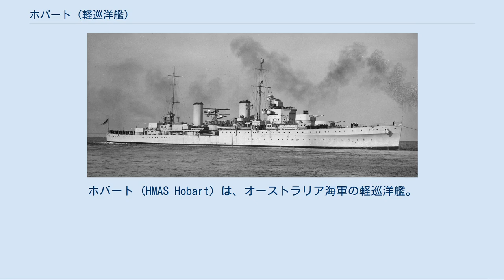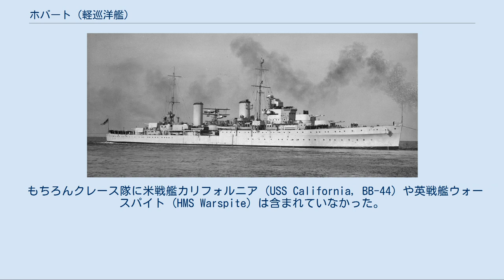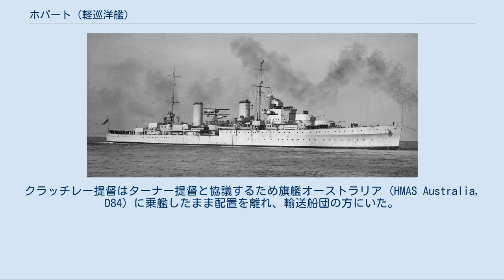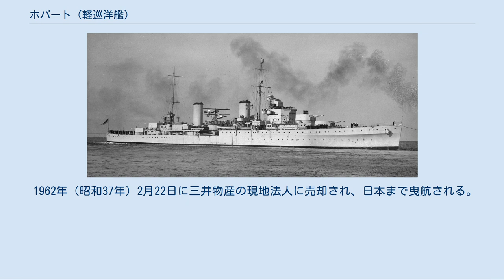ホバート (軽巡洋艦)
ホバート (HMAS Hobart) は、オーストラリア海軍の軽巡洋艦。
パース級の1隻で、元はイギリス海軍所属のアポロ (HMS Apollo) と称した。
 二等巡洋艦アポロ (HMS Apollo) としてデヴォンポート工廠で建造され、1933年（昭和8年）8月15日に起工し、1934年（昭和9年）10月9日に進水。
1936年（昭和11年）1月13日に就役した。
 1938年（昭和13年）9月28日にオーストラリア海軍に引き渡されホバート (HMAS Hobart) となる。
 第二次世界大戦が始まり1939年（昭和14年）9月3日にオーストラリアとナチス・ドイツが戦争状態になったとき、ホバートはバス海峡の哨戒中であった。
ホバートはポート・メルボルンへ戻り、それからシドニーへ移動した。
 10月13日（または14日）にシドニーから出港し、10月26日にシンガポールに到着。
10月28日に出港し、イギリス海軍の軽巡洋艦バーミンガム (HMS Birmingham, C19)とともにスマトラ島西岸沖やスンダ海峡を哨戒して11月5日にシンガポールに戻った 。
これ以降、ホバートはインド洋で主に船団護衛に従事した。
 1940年（昭和15年）6月10日、アデンでイタリアの参戦を迎えた。
 同年8月にはベルベラからの撤退を支援した。
同年12月にアーストラリアに戻り、1941年（昭和16年）6月までオーストラリア周辺で活動した。
8月に地中海へ移動したが、日本の参戦後により太平洋戦争が始まると、東南アジアに戻った。
 1942年（昭和17年）2月2日、ホバートはイギリス軍駆逐艦テネドス (HMS Tenedos) と共にシンガポールを出発、ジャワ島のバタビアにむかった。
途中、沈没した商船の遭難者を救助した。
シンガポールの陥落が避けられなくなり、連合国がオランダ領東インドを防衛する見込みはなくなった。
だがオランダ軍は諦めていなかった。
2月中旬、日本軍は南方作戦にともなう蘭印作戦を実施してジャワ島に迫りつつあった。
 2月13日、ジャワ島のバタビアにカレル・ドールマン少将が率いるABDA艦隊が集結する。
その兵力は、オランダ巡洋艦3（デ・ロイテル、ジャワ、トロンプ）、英重巡洋艦エクセター (HMS Exeter, 68) 、豪軽巡洋艦ホバート、米駆逐艦6（ブルマ―、パーカー、ホイップル、アルデン、エドワーズ、エドソール）、蘭駆逐艦4（バンケルト、ファンゲント、コルテノール、ヴァンネス）であった。
 2月14日早朝、ABDA艦隊はバンカ島にむけてバタビアを出撃したが、途中で駆逐艦ファンゲントが座礁沈没、乗組員収容のため駆逐艦バンケルト (Hr.Ms. Banckert) が残留した。
 翌15日、ガスパル海峡を通過中のABDA艦隊を、日本軍の基地航空部隊と、軽空母龍驤艦上機が攻撃する。
日本側の九七式艦上攻撃機や陸上攻撃機は魚雷を搭載せず、爆弾のみを搭載して出撃した。
航空戦により、ABDA艦隊の駆逐艦2隻が若干の損害を受けた。
ホバートも若干の損傷をうけた。
ABDA艦隊は日本軍輸送船団撃滅をあきらめて反転し、バタビアにもどった。
 ABDA艦隊は各地に分散して帰投し、ホバートはバリ島沖海戦に参加していない。
日本軍の基地航空隊はバタビアにも空襲をおこない、この空襲でホバートは損傷した。
このためスラバヤ沖海戦やバタビア沖海戦に参加せず、結果として脱出に成功した。
 詳細は「珊瑚海海戦」を参照 1942年（昭和17年）4月22日、オーストラリア海軍の巡洋艦3隻（オーストラリア、キャンベラ、ホバート）は全面的にアメリカ海軍の指揮下に入れられた。
 5月6日、フランク・J・フレッチャー少将は自身の旗艦ヨークタウン (USS Yorktown, CV-5) と護衛艦艇、フィッチ少将の旗艦レキシントン (USS Lexington, CV-2) と護衛艦艇、ジョン・グレゴリー・クレース少将が率いるクレース隊を合わせて第17任務部隊を編成した。
 翌7日、フレッチャー提督は第17任務部隊第3群（クレース少将：重巡オーストラリア、重巡シカゴ、軽巡洋艦ホバート、駆逐艦パーキンス、駆逐艦ウォーク、駆逐艦ファラガット）を編成した。
 そしてクレース隊を日本軍輸送船団撃滅のため先行させたので、ヨークタウンとレキシントンの護衛艦艇はさらに減ってしまった。
 クレ...